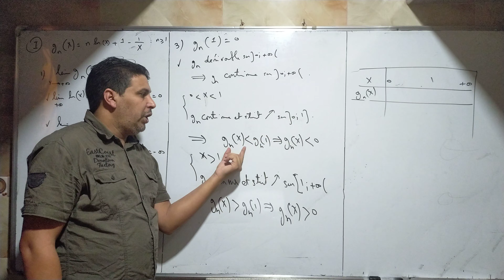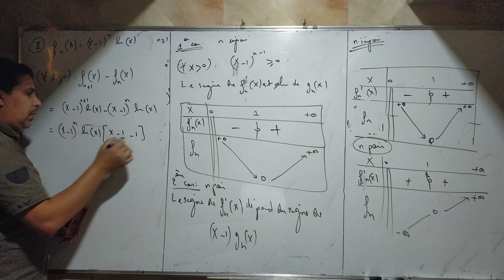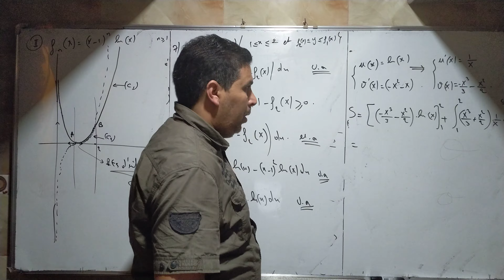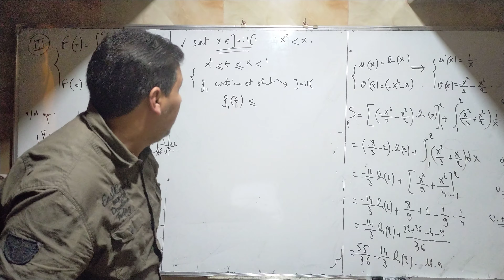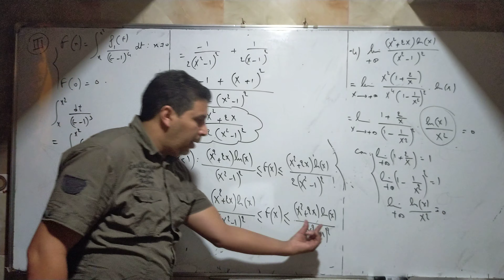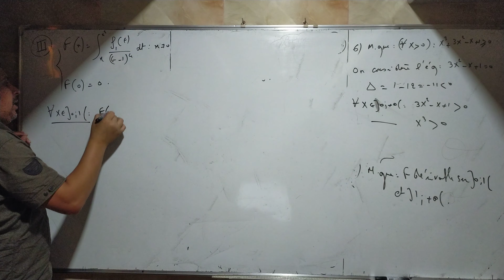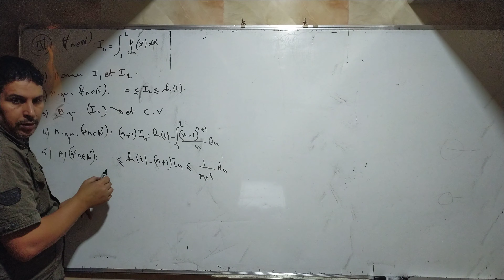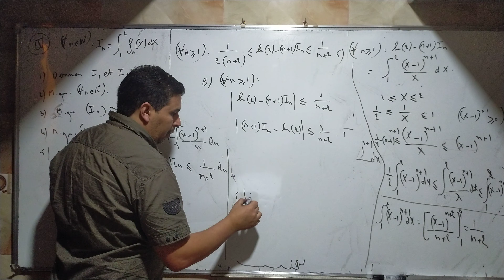Étude d'une fonction intégrale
Sujet 1 sciences mathématiques